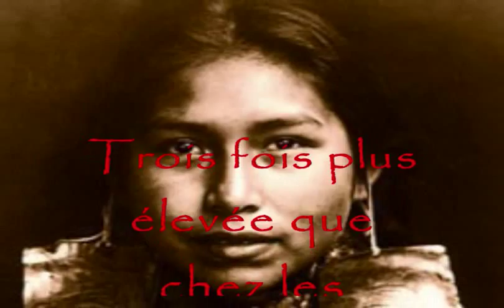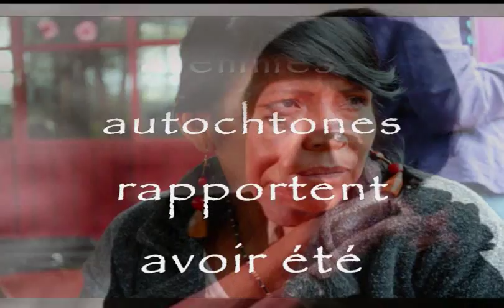violence conjugale autochtone